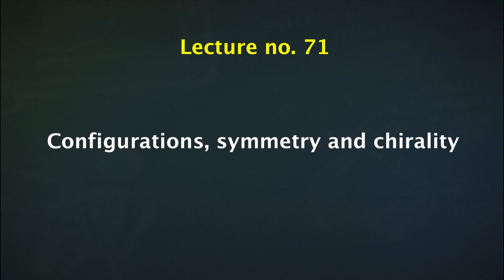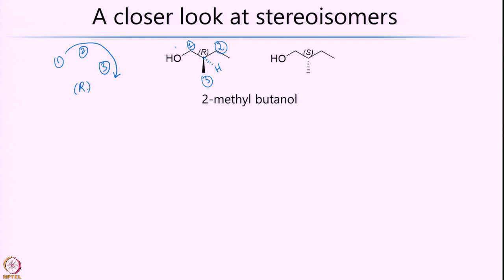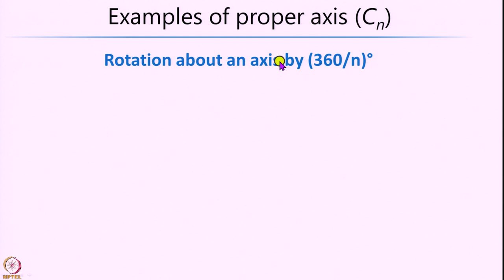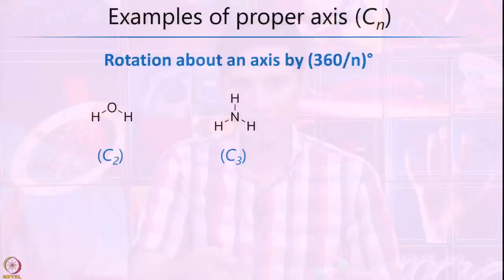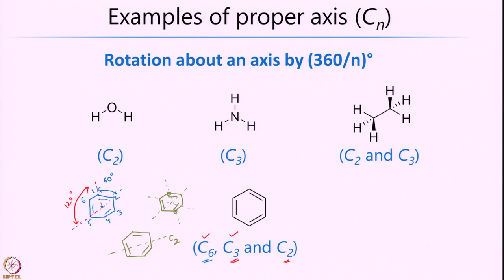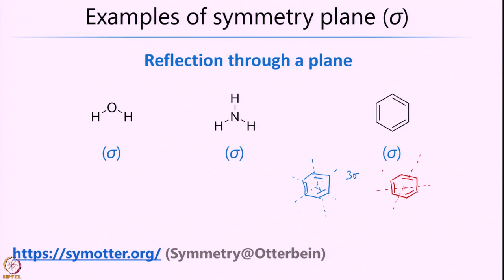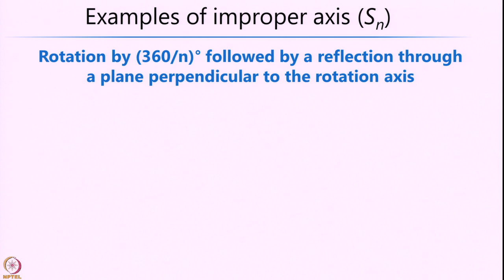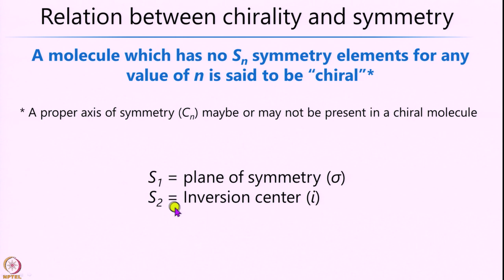Week 11-Lecture 71 : Configurations, Symmetry and Chirality